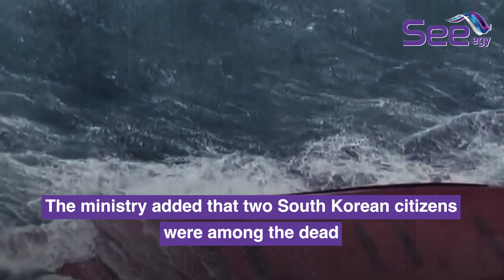South Korean chemical tanker capsizes off Japan, killing 9